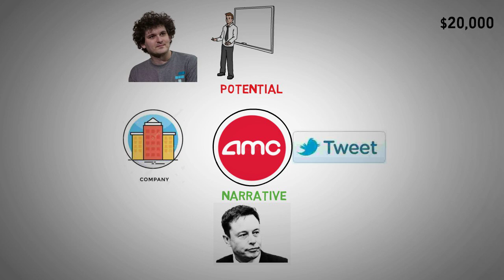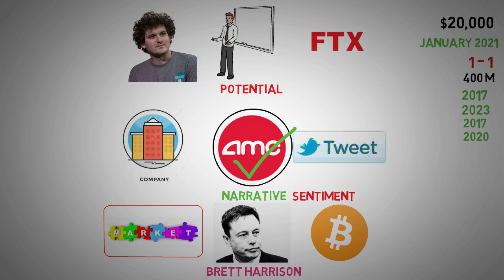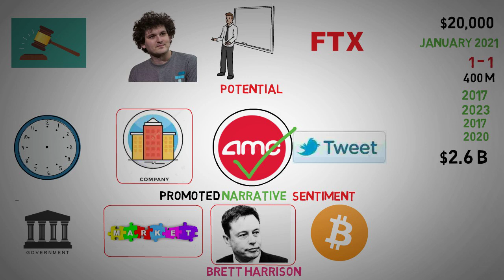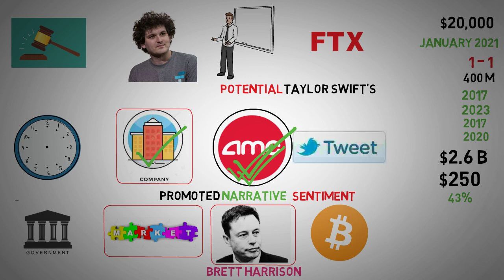AMC Stock Price Manipulate Exposed - AMC stock short Squeeze update